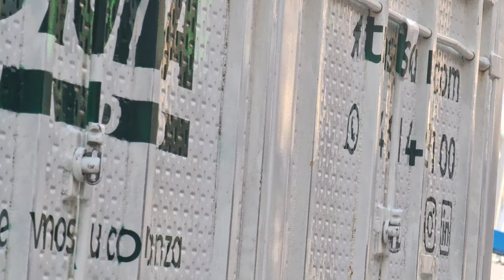🔴 DIRECTO IZADO CERCHA 7 🔴 OBRAS del SANTIAGO BERNABÉU (10 enero 2023)